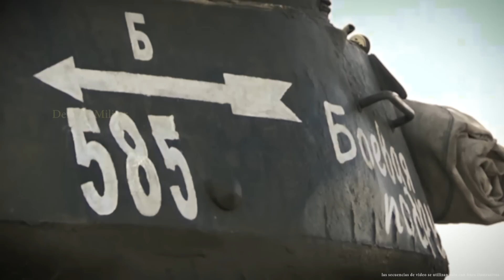Una Sorpresa Navideña De EE.UU a Rusia! Ucrania Ha Entrado en El Último Bastión De Rusia!